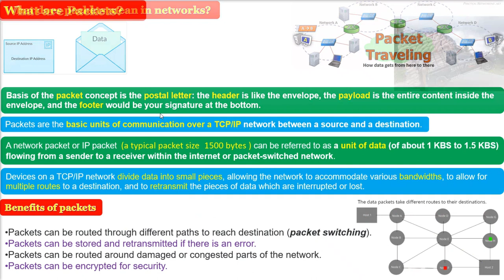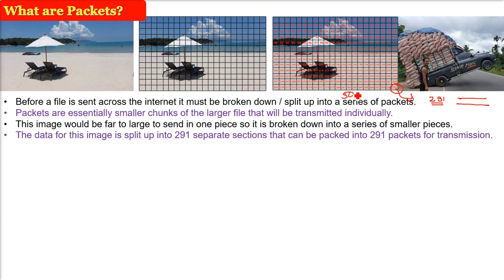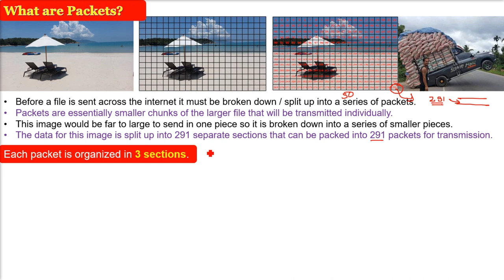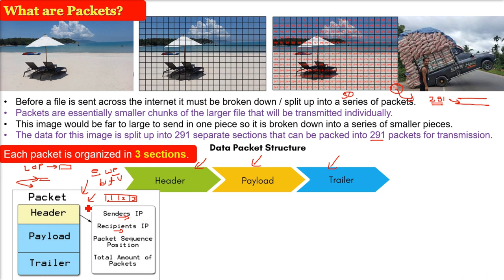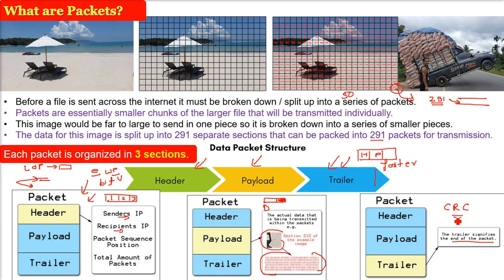Packet Structure | Header in Packets|Payload in Packets|Trailer in Packets|Packets in networks HINDI